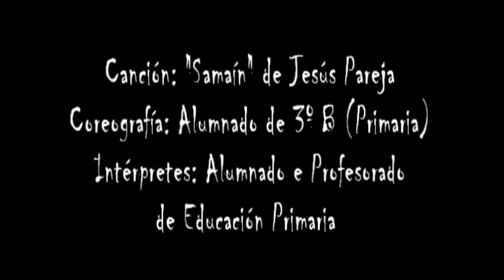Samain 2016 EP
Alumnado e profesorado de Primaria do CEIP Amor Ruibal de Barro interpretan a canción : "Samaín" de Jesús Pareja con coreografía do alumnado de 3º B (que xunto co alumnado de 4º, 5º e 6º a ensinaron ao alumnado de Infantil)